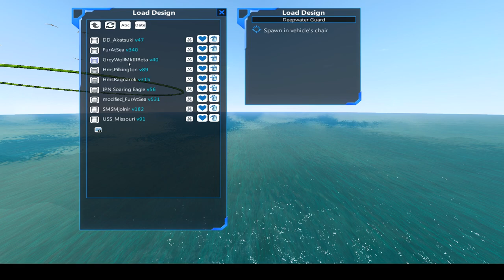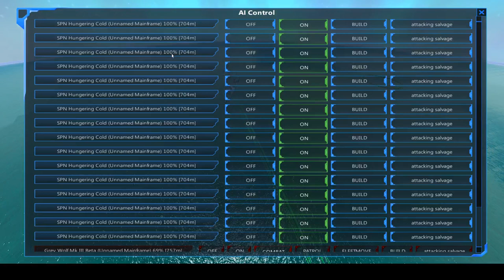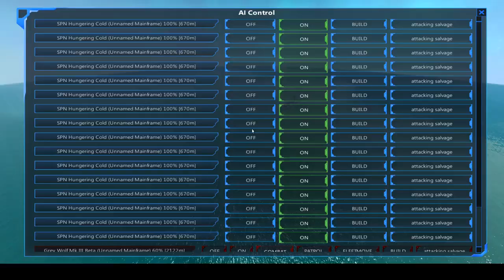The Unfinished (SPN) Battleship "Hungering Cold" vs the new ship of StolenMadWolf, "Grey Wolf Mk3"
The Unfinished Battleship needed some live-fire tests, and luckily, StolenMadWolf just finished a ship on Reddit! The Grey Wolf III! I seriously think I am an asshole for doing this battle, The poor little alloy dinghy didn't stand a chance against the Hungering Cold's Blizzard guns!